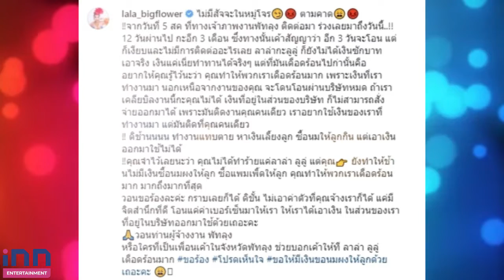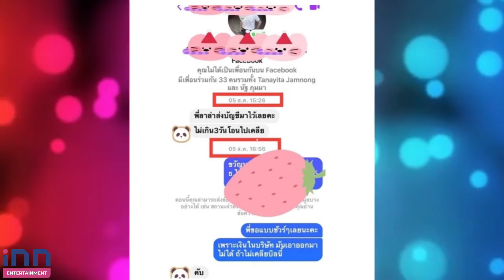“ลาล่า อาร์สยาม” เดือด! โดนเบี้ยวค่าจ้าง ซัดเจ้าภาพไม่มีสัจจะในหมู่โจร